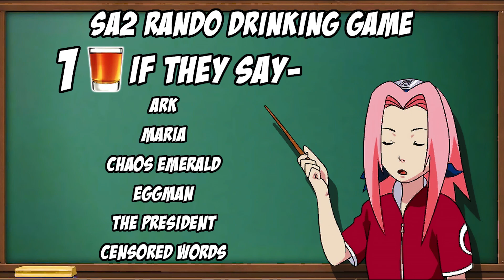So I Turned Sonic Adventure 2 Randomizer Into A Drinking Game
Good Vibes ONLY 😮‍💨. You can call me Local, Trap or Your Favorite Youtuber!

Drinking Game Rules:

1 Sip if any of these words-
Ark
Maria
Chaos Emerald
Eggman
The President
Censored words

3 Sips if character type matches stage

5 Sips if they say faker

10 Sips if we get Tails or Eggman outside thier mechs